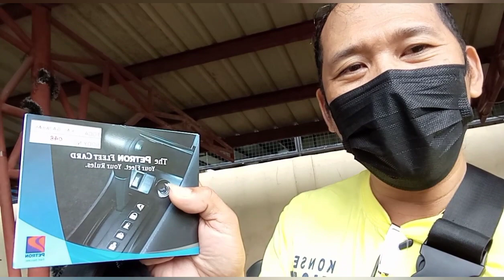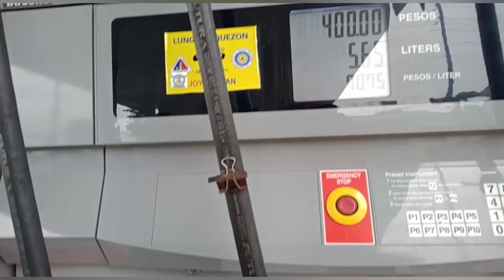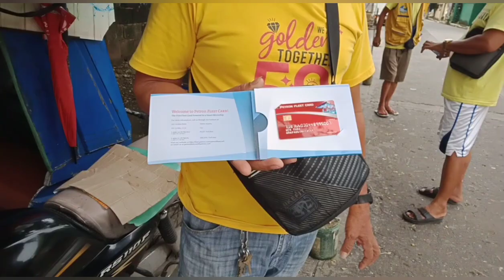Vlog 61:Gas subsidy sa Toda [Ronda Toda ]